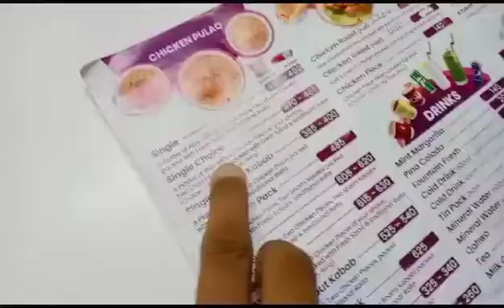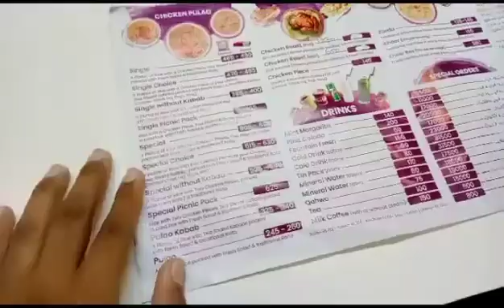Savour Foods in Wahcantt || Aj Savour Food Taste keya Bohat Maza ka ta😋😋👌|| Vlog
Facebook Instagram TikTok Yar Savour Food Try&Taste keya Bohat Maza ka ta 😋😋😋😋😋😋😋😋😋😋😋😋😋😋😋😋😋😋😋😋😋😋😋😋😋😋 AP log be zaroor try Kara WahcanttSavourfood ❤️❤️❤️❤️❤️❤️❤️❤️❤️❤️❤️❤️❤️❤️❤️❤️❤️❤️❤️❤️❤️❤️ blogger vlogger youtuber blog love youtube youtubeblogger travel vlog taxgaming wahcantt lahore .